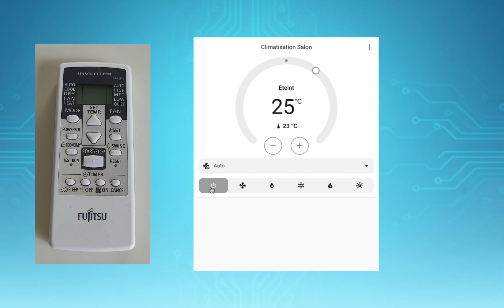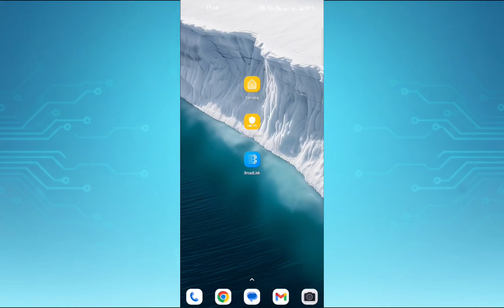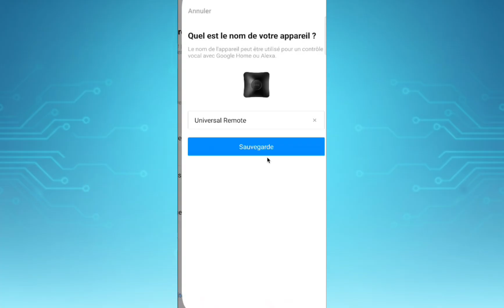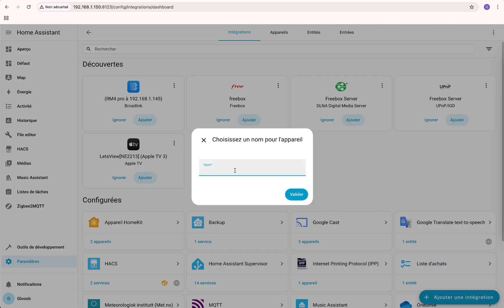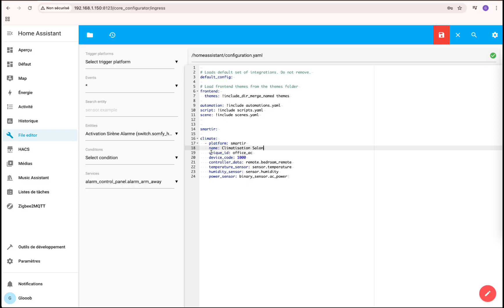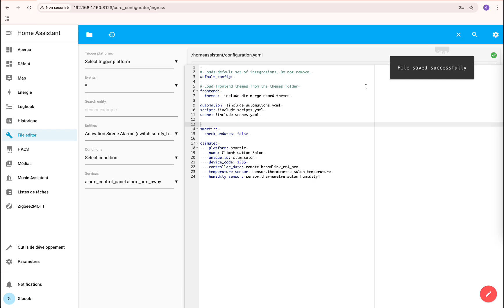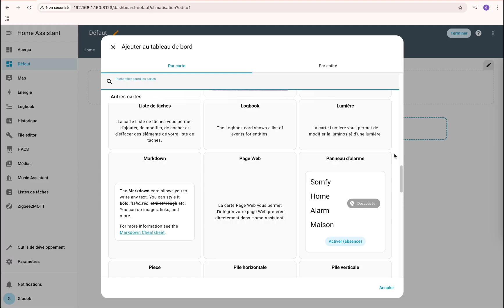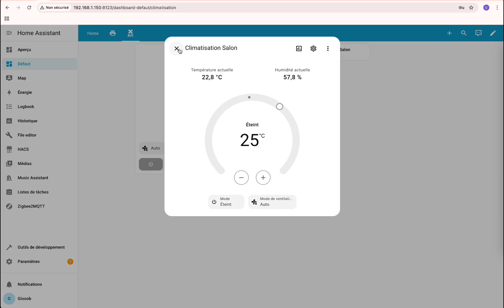Piloter sa climatisation avec Home Assistant et SmartIR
Vous avez une climatisation basique ou une pompe à chaleur, sans module pour la prendre à distance ou le module vendu par la marque est trop onéreux pour votre budget ?
Et vous voulez piloter votre clim sans avoir à enregistrer chaque touche de votre télécommande ?
Cette vidéo est faite pour vous ! Grâce à un Broadlink et l'intégration SmartIR vous pourrez contrôler votre climatisation facilement.

Dans cette vidéo, je configure ma climatisation sur mon Home Assistant.

N'hésitez pas à me dire en commentaire si cela à fonctionné chez vous. Vous pouvez également me poser des questions et surtout me faire part de ce que vous aimeriez que j'intègre dans mes prochaines vidéos !

-- CONFIGURATION --

smartir:
  check_updates: false

climate:
  - platform: smartir
   name: Climatisation Salon
    unique_id: clim_salon
    device_code: 1285
    controller_data: remote.broadlink_rm4_pro
    temperature_sensor: sensor.thermometre_salon_temperature
    humidity_sensor: sensor.thermometre_salon_humidity

-- LIENS UTILES --

Si votre modèle n'est pas dans la liste, n'hésitez pas à tester d'autres "code".

-- MATERIEL --

Broadlink RM4 Pro ou
Broadlink RM4C Mini ou
SonOff SNZB-02D ou

-- TIMELINE --

0:00 Présentation
0:52 Compatibilité
1:03 Matériel
1:36 Application Broadlink
3:26 Intégration sur Home Assistant
4:04 Installation de SmartIR
4:52 Configuration de SmartIR
7:28 Création de la carte